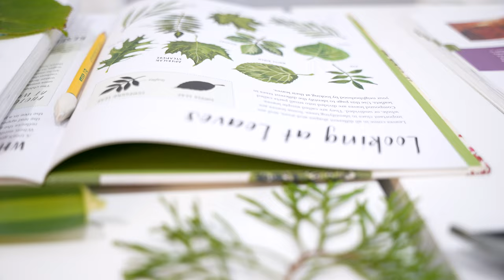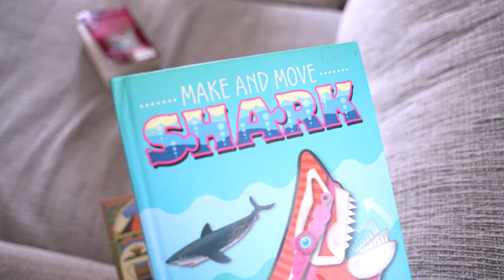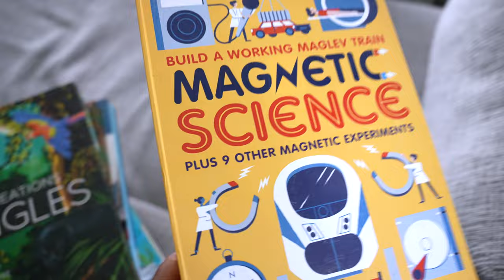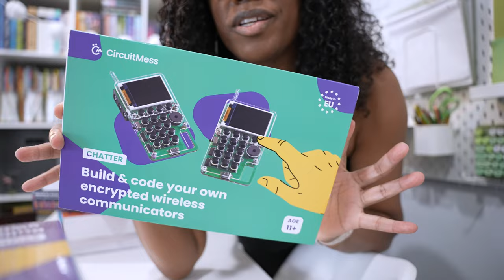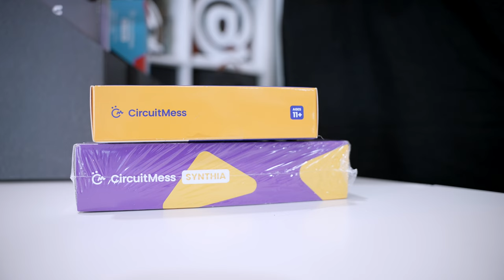UNPOPULAR BACK-TO-HOMESCHOOL OPINIONS, UNSCHOOL IS TRENDING & A STEM KIT HAUL…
in this video i chat a bit about a few unpopular opinions just in time for back to homeschool, i share a stem kit haul from circuit mess, and talk a little about starting up our membership community again. come spend the morning/afternoon with me.

We are TheFALLCoFamily, a FAMILY OF FIVE HOMESCHOOL FILM-MAKERS 🎥 who believe that LifeIsFullOfLessonsSo... WeLiveAndWeLearn🌱 We've traded in the “traditional” life for a life of FAITH & LOVE and took the "risk" to homeschool our children in hopes of fulfilling our purpose together as a family. This is our channel where we document our adventures in homeschool, business, vision & life, because we believe in the JOY is in the JOURNEY!!